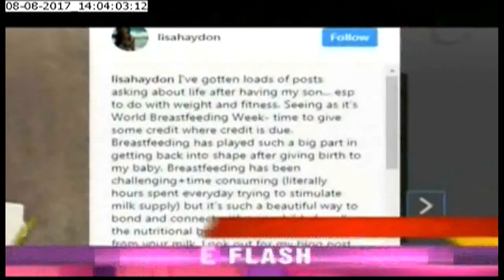Lisa Haydon makes a point with breastfeeding photo